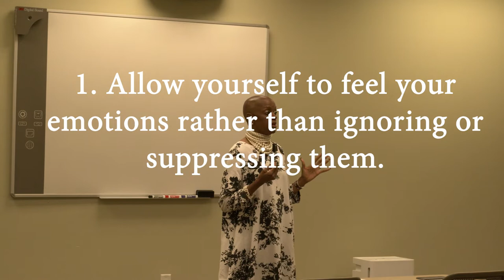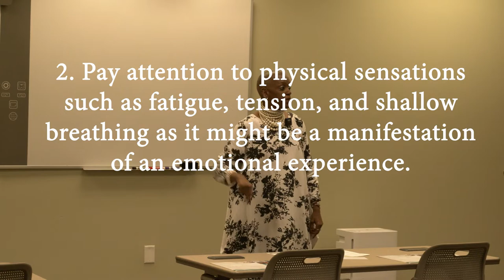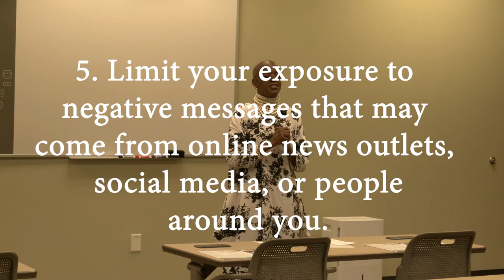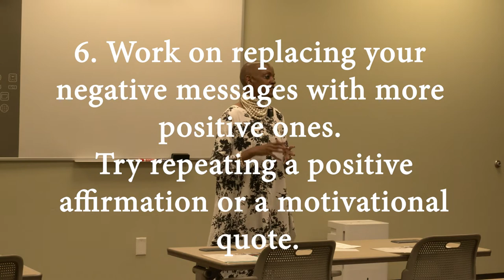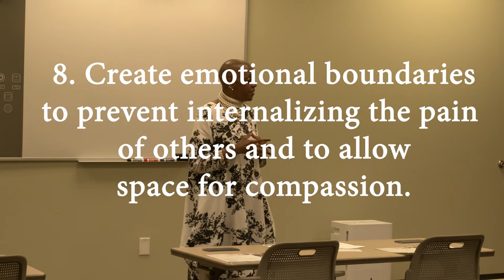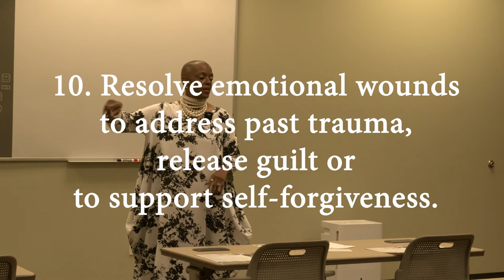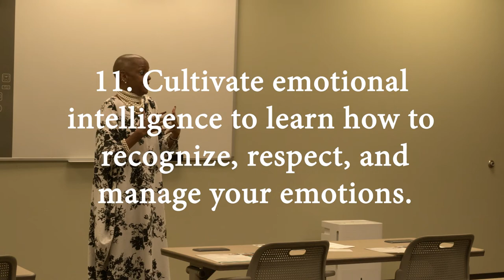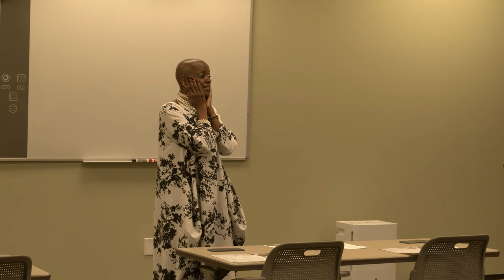2022 Tic Tac Toe - Emotional Self Care Seminar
Currituck County Health & Wellness Tic-Tac-Toe -Emotional Self Care Seminar held on Monday, May 16,  2022.